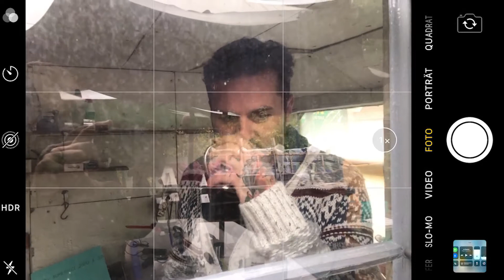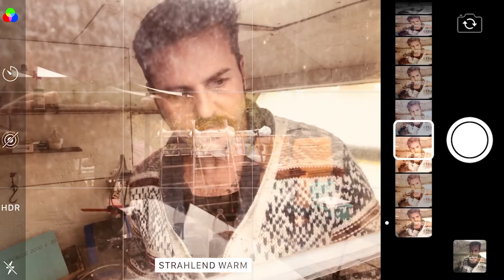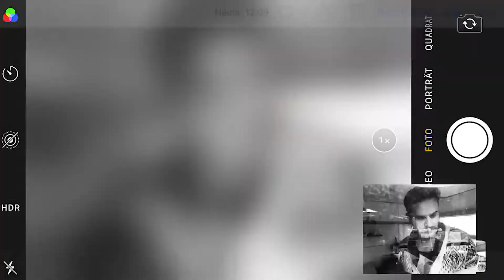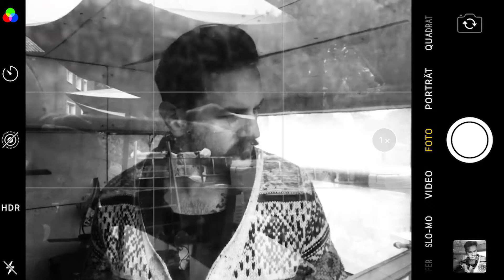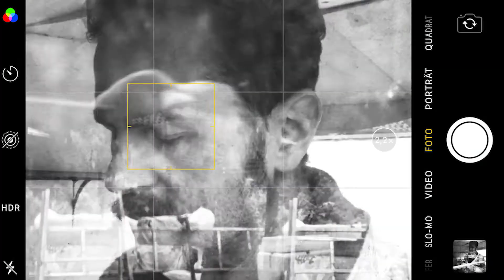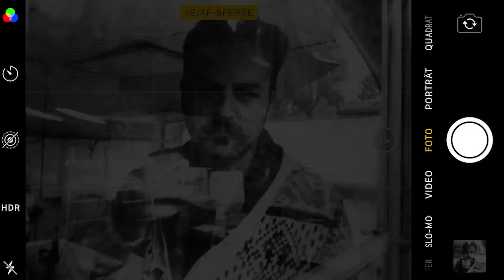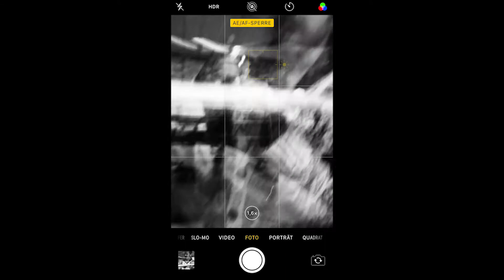Smartphone Fotografie-Tutorial: So gelingt ein kreatives Porträt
Die komplette Serie findet ihr in unserer Kreativ-Flatrate

Video aus dem Inhalt: Smartphone-Fotografie und App-Fotobearbeitung: Tipps & Tricks

„Das Foto hast du nicht wirklich mit deinem Smartphone aufgenommen?!“ – Doch, genau das hast du! – Nach diesem über 2,5-stündigen Training versetzt du die Betrachter deiner Handyfotos in ungläubiges, begeistertes Staunen. Reize aus, was aktuell mit der Smartphone-Fotografie möglich ist, und nutze moderne Apps zur effektvollen Fotobearbeitung. Ein Training voller Tipps, Tricks und Inspiration von Gabor Richter und Marko Bogdanovic.

- Über 2,5 Stunden Video-Training zur Smartphone-Fotografie und App-Fotobearbeitung
- Meistere Herausforderungen wie dunkle Räume und nutze kreative Features wie die Doppelbelichtung.
- Eigne dir Fotografie-Know-how an, um mit Linienführung, Fokussetzung, Bildkomposition und Licht zu spielen.
- Halte deine Motiv-Idee fest: So fotografierst du Details, Charaktere, Spiegelungen, Stadt, Natur und Architektur.
- Verpasse deinen Fotos mit mobilen Apps einen Feinschliff und erstelle kreative Bild-Looks.

Smartphone-Fotografie in all ihren Facetten plus ein gehöriger Schuss Inspiration für kreative Handybilder. Hol dir das Training und verwandle dein Smartphone in ein mächtiges Foto-Tool, das deine Ideen Wirklichkeit werden lässt.